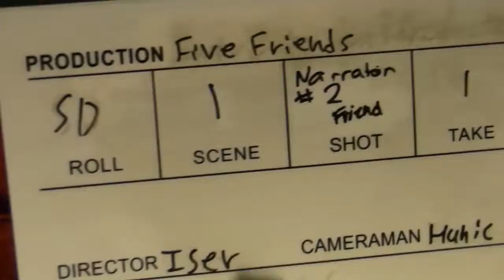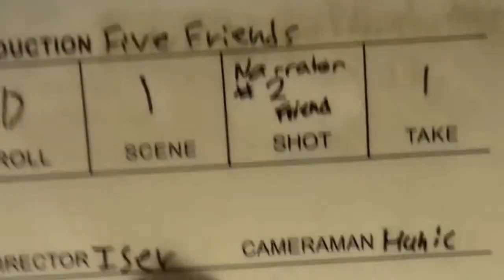Bloopers | The Five Friends You Don't Want To Have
The first bloopers vid enjoy!!!